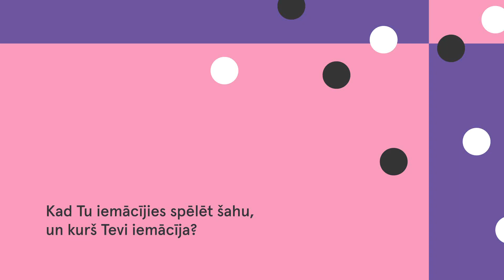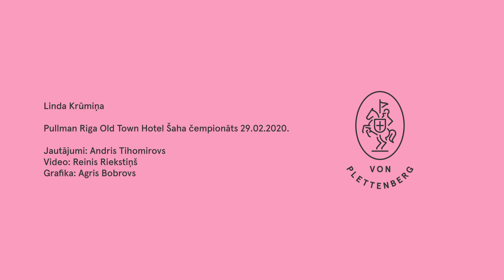2017. gada Latvijas šaha čempione Linda Krūmiņa par to, ko darīt pēc zaudētas partijas.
Kad Tu iemācījies spēlēt šahu, un kurš Tevi iemācīja?
Ko darīt pēc zaudētas partijas?
Viens ieteikums, lai labāk spēlētu šahu?
Kurš būs nākošais pasaules čempions pēc Karlsena?

Linda Krūmiņa - 2017. gada Latvijas čempione šahā.
Pullman Riga Old Town Hotel Šaha čempionāts 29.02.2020.
Jautājumi: Andris Tihomirovs
Video: Reinis Riekstiņš
Grafika: Agris Bobrovs